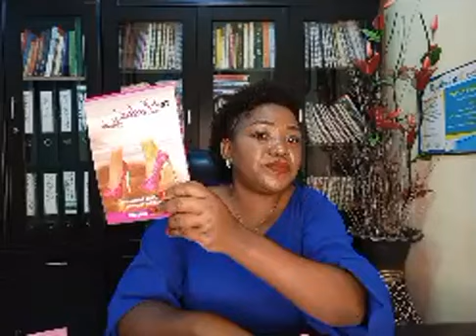CAN A FRIEND TURN INTO A ROMANTIC PARTNER??